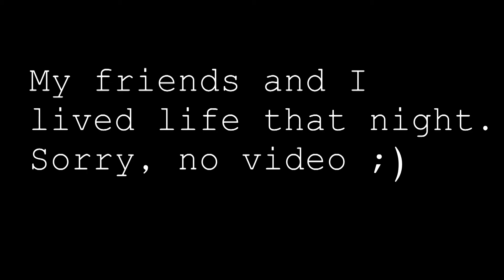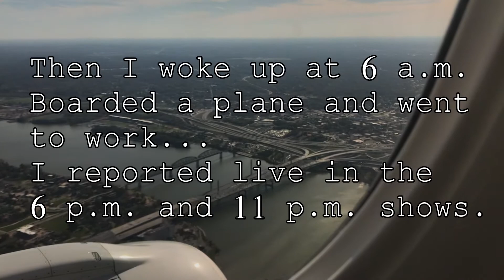Howard University Homecoming | If Randall On "This is Us" Goes To HU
If teenage Randall chooses to go to Howard University on ThisIsUs, he would get his entire life at Howard Homecoming! Go inside one of DC's biggest events with Jobina! Ooh and there's a football game too.

JOBINA'S STYLE

Keep up with Vivian & Jobina on social media and through their weekly videos on "Viv & Jo"!

Vivian : @VivaciouslyViv
Jobina: @JobinaFortson

Vivian : @VivaciouslyViv
Jobina: @JobinaFortson

Vivian : Facebook.com/VivaciouslyVivian
Jobina: Facebook.com/JobinaFortsonTV

Vivian :  VivaciouslyVivian.com
Jobina: JobinaFortson.com